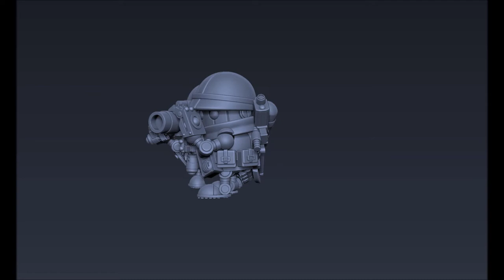Flytrap Digital "WARPOD" Rigger Guntroon Weapons Squad (September Patreon)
Septembers Patreon sees the roll out of the first line of reinforcements for the Rigger Guntroons storming Junker Forge. The Guntroon Weapons Squad comprises a number of specialist support assets deployed to aid the frontline Guntroon to clear dug in positions and forge the path off of the beach. Also included in this release is the Guntron Platoon Command unit for those who want to field a larger unit of these little fellas.